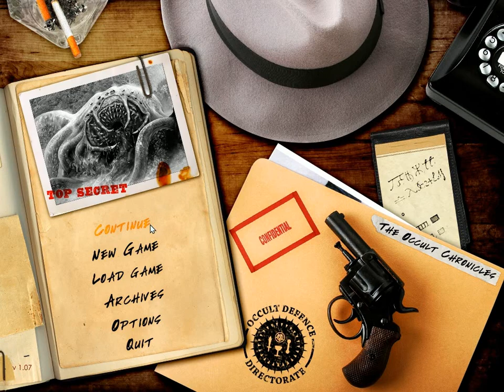Occult Chronicles – Part 100 | The backyard (100th episode?!)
One of the many fine games produced by Cryptic Comet – this single-player board like will find out created hero attempting to navigate thru a haunted house, trying to find and defeat an elder vampire that is lurking within.